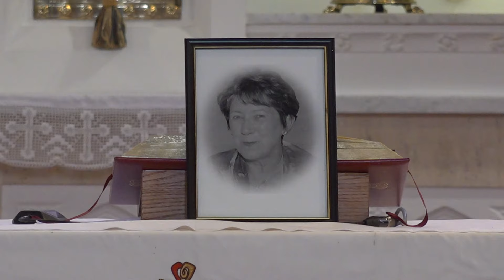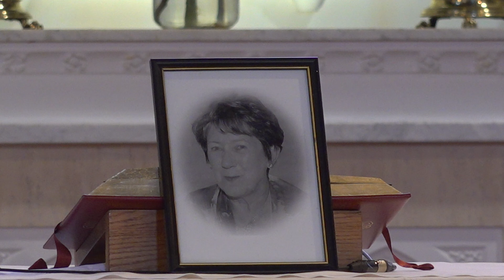Funeral Mass for the late Margaret Teresa Mullen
East Coast Video Productions have over 20 years experience filming weddings. Based in Wicklow, we cover all the Leinster area and nationwide if required. Your wedding day is one of the most important days of your life and that is why it is vitally important to choose the right Videographer to film your big day.